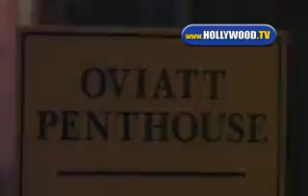Unknown Actress At Oviatt PentHouse